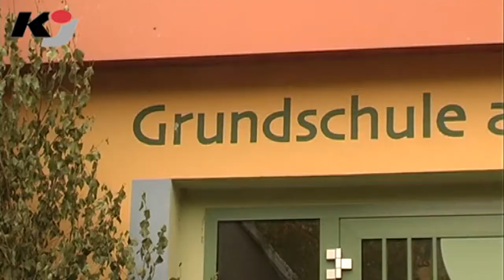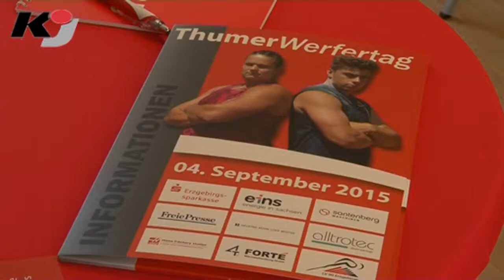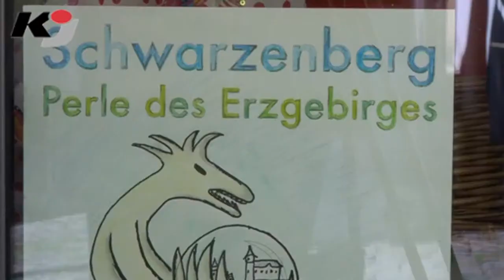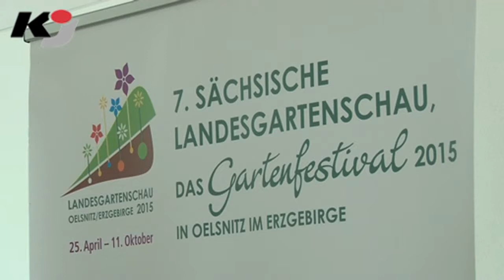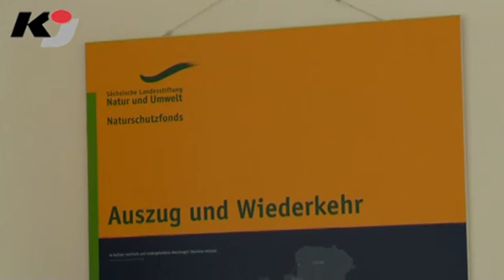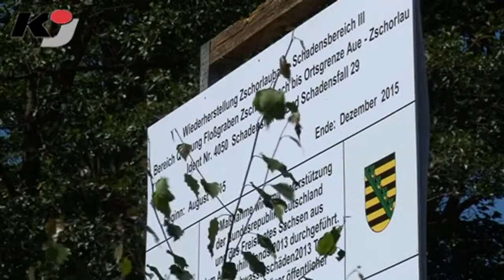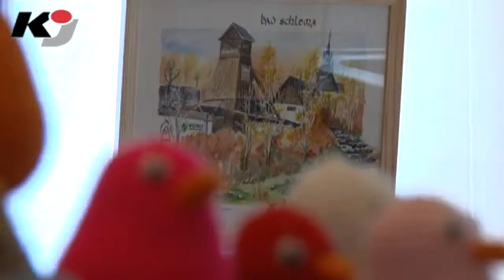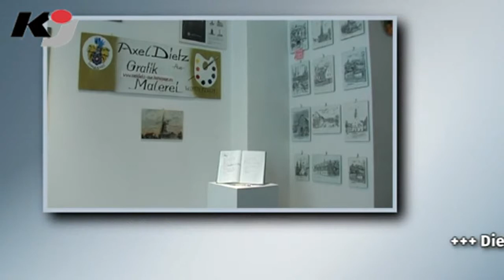erzTV Woche zeigt Rückblick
BEIERFELD: Wer von Montag bis Freitag etwas bei erzTV KOMPAKT verpasst hat, kann sich auf die Sendung erzTV Woche freuen. Diesmal erinnert Sven Schimmel an wichtige Ereignisse aus der Zeit vom 24. bis 28. August.
erzTV WOCHE ist am Samstag und Sonntag immer auf dem Sendeplatz der Nachrichtensendung zu sehen: Zu jeder vollen geraden Stunde und zwischen 0 und 6 Uhr auch stündlich.